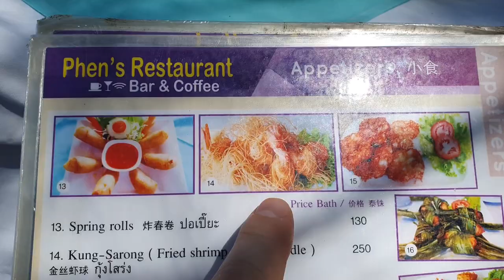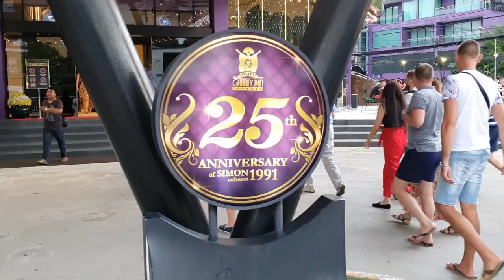Phuket. Part5 - Airport viewpoint. Simon Cabaret (+EN subs +RU титры)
2019
Nai Yang Beach - Airport viewpoint
Phuket Simon Cabaret

Phuket Simon Cabaret - Official Trailer